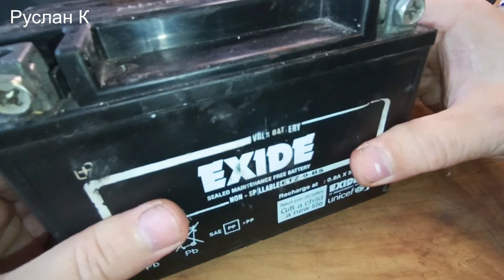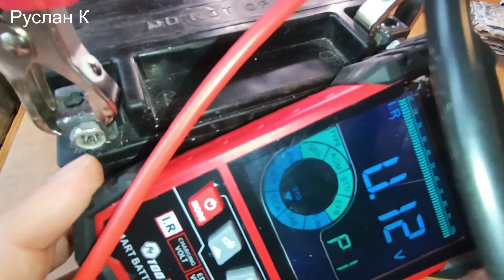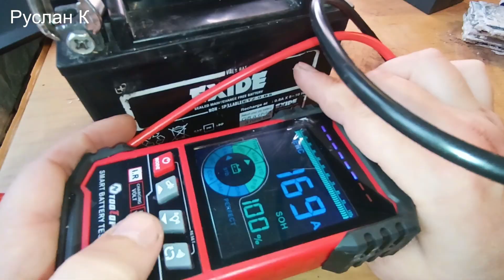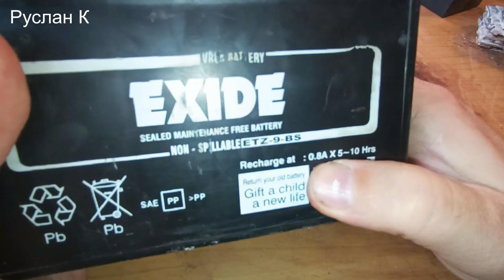Аккумулятор. AGM никогда не покупайте это исчадье ада. Пока не узнаете все его проблемы.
AGM аккумулятор. Для многих загадочный и непонятный.
Почему эти аккумуляторы очень проблемные. Почему не стоит их покупать, если есть возможность заменить другим типом аккумуляторов.